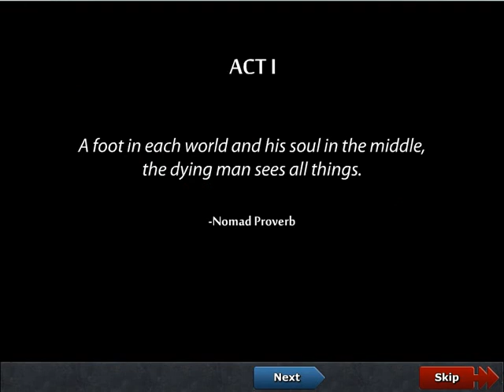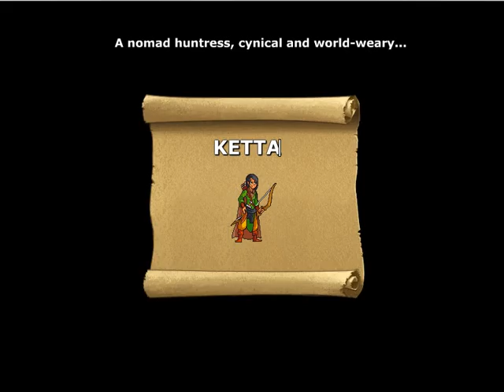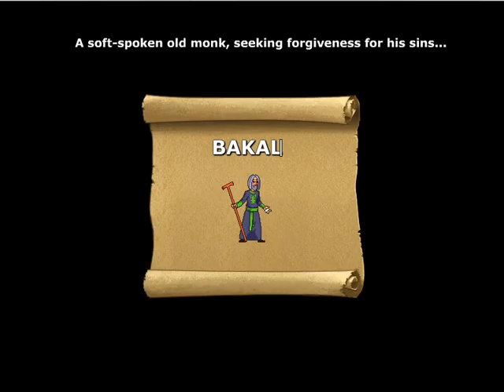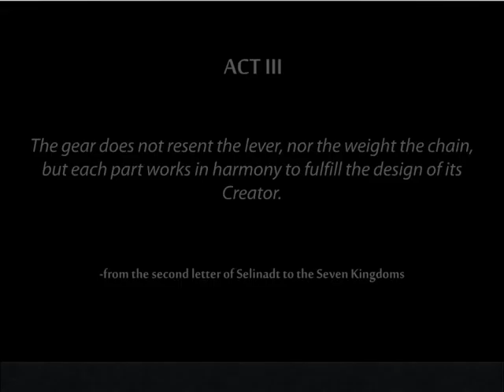"Defender's Quest: Valley of the Forgotten" - Gameplay PC with comments :)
Краткий обзор игры "Defender's Quest Valley of the Forgotten".